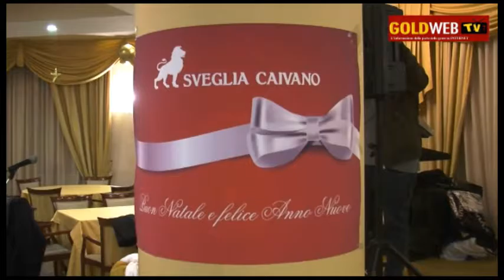Gli auguri di 'SVEGLIA CAIVANO'. I complimenti di MAFFUCCI e SOMMESE al patron NAVAS